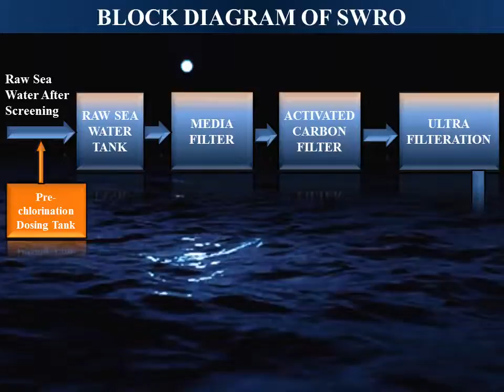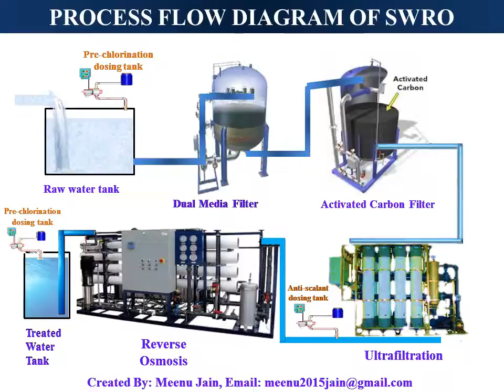SEAWATER REVERSE OSMOSIS (SWRO)- Process Flow Diagram || Desalination animation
DESALINATION PLANT BY SEA WATER REVERSE OSMOSIS (SWRO), SEA WATER REVERSE OSMOSIS (SWRO)- Process Flow Diagram: In this video
PFD Process Flow Diagram of SWRO is shown.